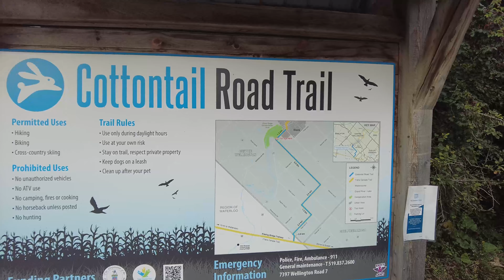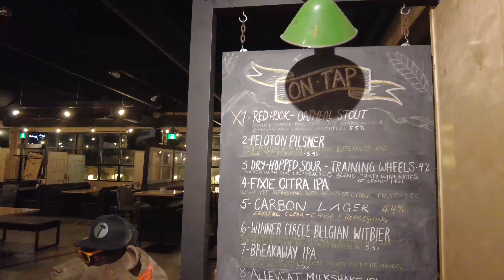Biking from Elora, Ontario to Fixed Gear Brewing in Guelph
Read about a cool biking trip idea from @toqueltd.  Starting in downtown Elora near the Elora Brewing Company through the countryside to Guelph's Fixed Gear Brewing Co.  Travelling on paved and gravel roads as well as the Cottontail trail and Kissing Bridge Trail. Total trip was 30km's. Great scenery, views with quiet backroads to ride on.  Great food too!  Would highly recommend this trip!